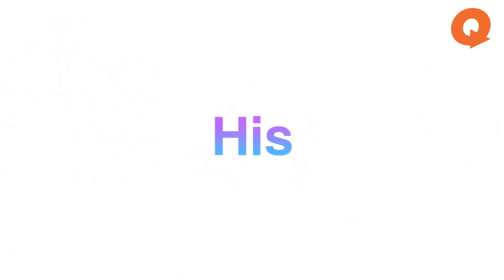AUNTY LEILA'S DEEPAVALI WISH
Deepavali's around the corner and Aunty Leila has a special wish! Find out the trials and tribulations of a good son as he attempts to make his mother happy.

HATCH

Hatch is a hub where content is created to entertain and inspire. To encourage viewers to think, live and do. Kill boredom!

LAUNCHPAD